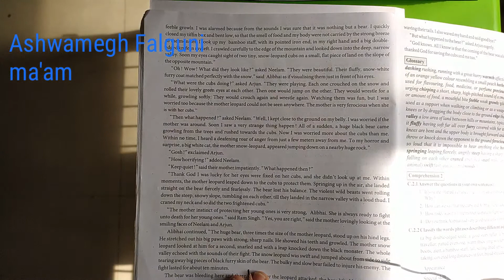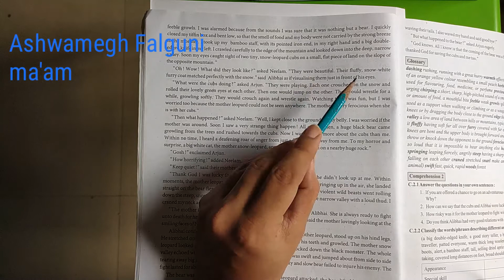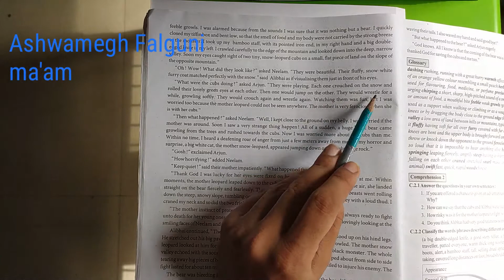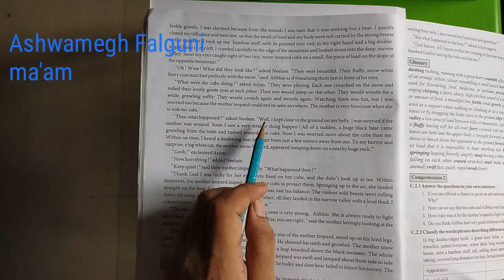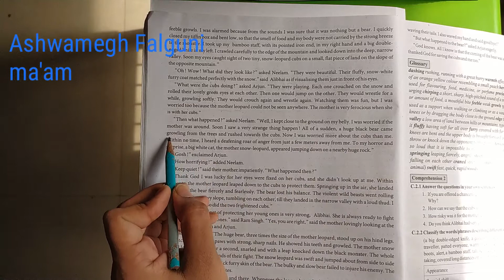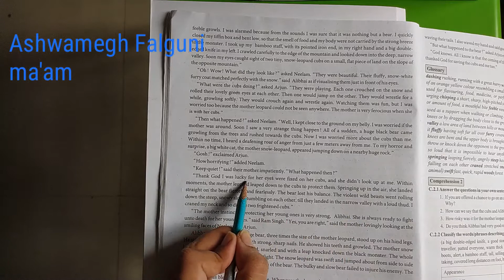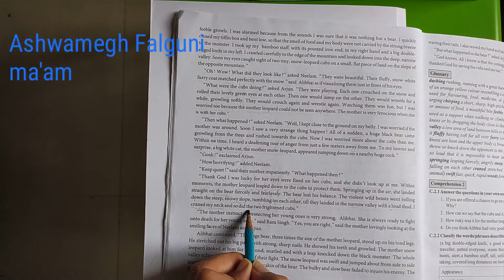Class11 (Guj Med) English Unit 1 Read 2 Part 2Wild Saviour by Falguni Ma'am